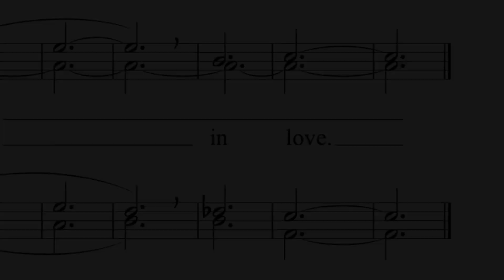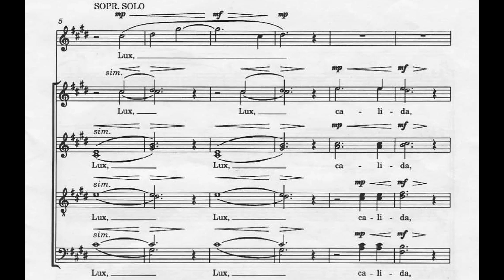Miért hallgass ACAPELLA zenét? (keresztény könnyűzenészként)